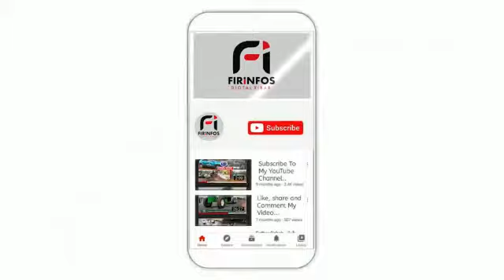Thiante Serigne Modou Rokhaya Mbacké par Serigne Saliou Mbacké à Koungheul Partie 02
Ziare Famille Serigne Malick SECK le parrain de la grand Thiante Serigne Modou Rokhaya Mbacké par Serigne Saliou Mbacké & le Dahira Moukhadimatoul Khidma Touba Koungheul